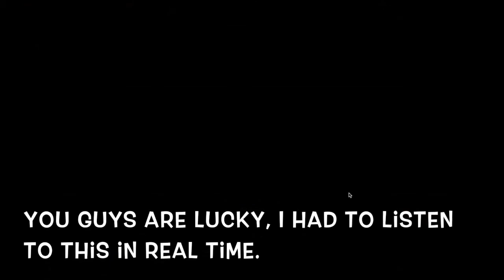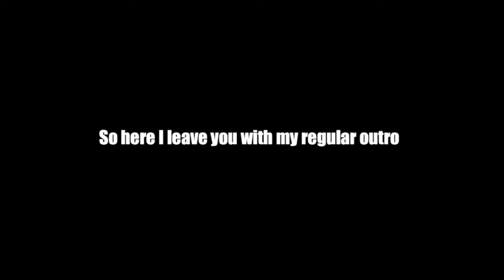New year, New game - Warthunder 13 kills game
This video was originally planned for the beginning of the year, but if you've been around this channel long enough you can guess why that didn't happen. Either way, I got this really good game to showcase in Warthunder.